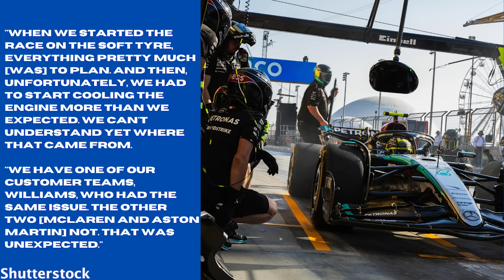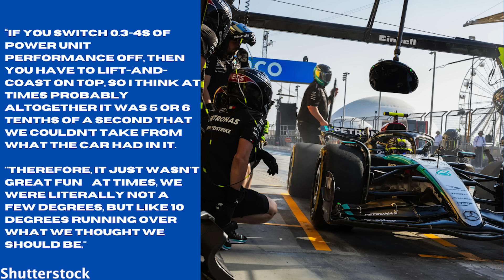Mercedes' Huge Engine Boost For Jeddah As Issues Fixed!